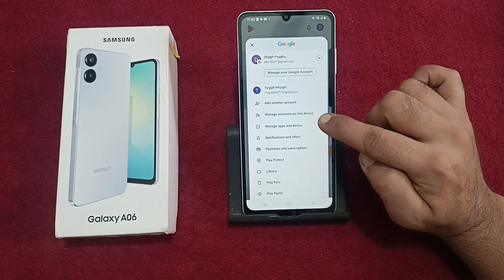how to logout Gmail ID in Samsung galaxy A06, Gmail ID logout kaise karen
how to logout gmail id from another phone
how to logout gmail id in iphone
gmail id logout kaise kare laptop me
gmail id logout kaise kare vivo phone

Best powerful CPU under 10k

60-Inch Tripod with Bag

7 Socket 6A Extension Board